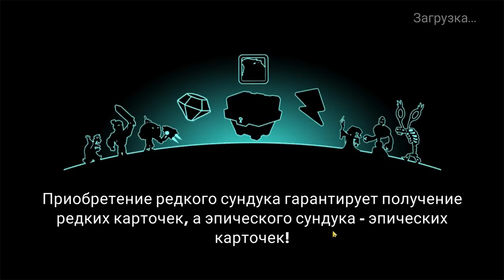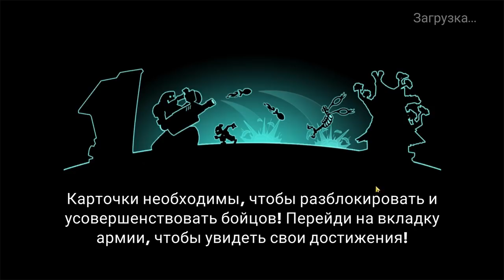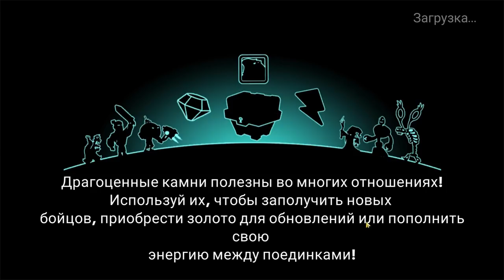Tower Conquest #199 НЕ ВСЕГДА ПРОХОДИТ ГЛАДКО 😥